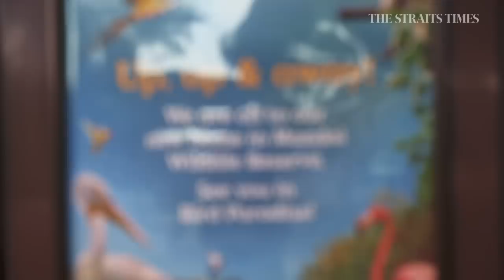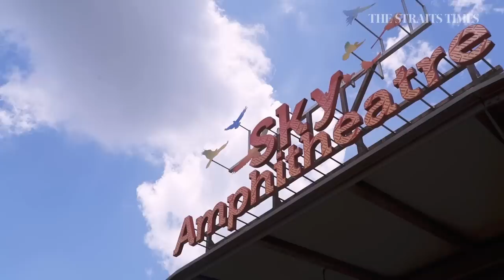Every-birdy out! Moving 3,500 birds from Bird Park to Bird Paradise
How do you move 3,500 birds? The Straits Times followed the team at Jurong Bird Park as they prepared to move the feathered residents to their new home at Bird Paradise at Mandai Wildlife Reserve. See the interactive